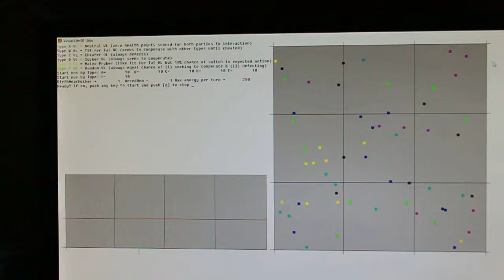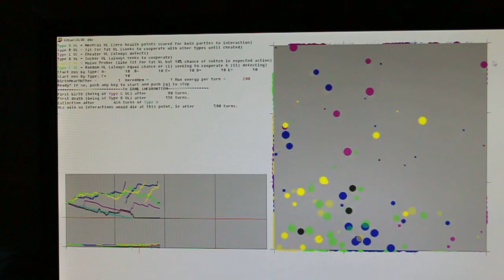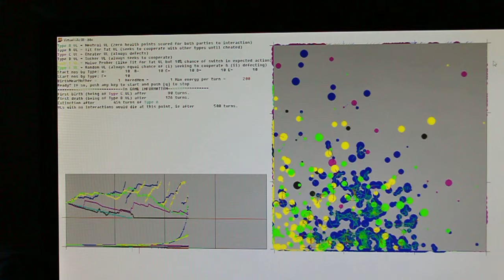Virtual Life Competition between different strategies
Initial conditions
Initially the virtual environment is populated by the same number of each type of virtual life entity (VLE). The different types of VLE are Tit-For-Tat (coloured dark blue), Cheater (maroon), Sucker (brown), Naïve Prober (yellow), Random (green) and Neutral (light blue).

The VLEs are let lose in the square virtual environment for up to 1,350 turns to move in a random direction at a set distance each turn (except when constrained by boundaries). When two VLEs get within a certain distance of another VLE they interact with each other. The points gained or lost from such interactions flow from the whether the VLEs either (a) seek to cooperate or (b) defect during the interaction and whether it is (a) or (b) for a particular interaction depends on the strategies the different types of VLE have. Each turn costs each VLE a certain number of points as does each interaction.

The lower of the two graphs plots population of the different types (in a line of that type’s colour) against the turn number (horizontal axis).

The upper graph reflect the fortunes of a one flagged individual VLE of each type, showing how in some cases it dies (as with the flagged Neutral and flagged Sucker) and in other cases gives birth (as with the flagged Tit-For-Tat and flagged Naïve Prober), in which case a large portion of its points are lost to be given to a child of the same type so as to increase the population of that type of VLE.
Neutrals (light blue) - Since Neutrals can only ever score zero from an interaction they can never gain points and so go extinct once they have used up all their original points (in this case going extinct after 454 turns).

Cheaters & Suckers (maroon & brown respectively) - The Cheaters initially do well having got a one off opportunity to cheat the Tit-for-Tats (who subsequently remember being cheated and do not let themselves be cheated again) and hence get a lot of points, and then by continuing to cheat the Suckers. However as the population of Suckers decreases the Cheaters are left with fewer opportunities to gain points and reproduce. They can still gain points by successfully cheating the Random and Naïve Prober but these two strategies do not always allow the Cheaters to cheat. Accordingly, the Cheaters population starts to increase, which consequently allows the Suckers population to recover a bit.

Tit-For-Tat – This VLE initially seeks to cooperate but then when interacting with another VLE mirrors what was done to it by the last VLE of the same type as that other VLE. So once they are cheated once by a Cheater, a Tit-For-Tat refuses to seek to cooperate again with a Cheater (or any other type of VLE that has cheated it unless that type of VLE subsequently is the first to seek to cooperate). Over time this strategy works best in this environment, as circumstances whereby a Tit-For-Tat can be cheated are closed down, whilst the Tit-For-Tats continue to gain points by interacting (with mutual cooperation) with each other, and any Suckers and any other types of VLE they encounter. Once Tit-For-Tat has established dominance this proves unstoppable and eventually results in exponential growth (though this is damped when a constraint is applied to the number of points up for grabs each turn, represented by the red dots below the horizontal line in the population graph).

Naïve Prober (yellow) – This VLE behaves like Tit-For-Tat but there is a 10% chance that it will switch form the expected behaviour. The result is somewhat difficult to analyse in brief, though it is clear from the population graph that for a time it had the highest population.

Random (green) – This VLE (a) seeks to cooperate or (b) defects at random (with equal probability of (a) and (b). In this experiment Randoms did better than Cheaters and Suckers, which suggests that the latter two strategies are no good at all in the long run.

Conclusion - It is best to be nice, but not too nice.